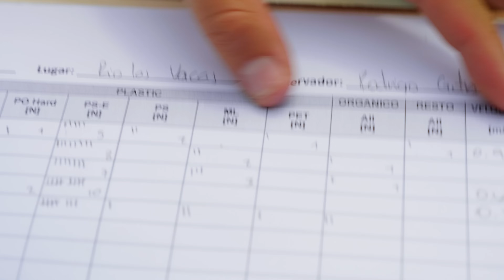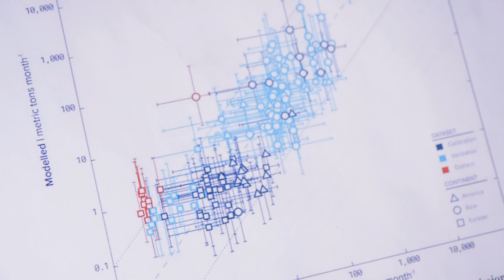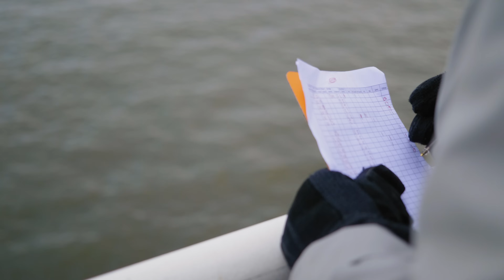How The Ocean Cleanup Mapped the World's Rivers | Research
To solve a problem, we must first understand it well. Here’s how researchers at The Ocean Cleanup mapped the world’s most polluting rivers to work towards effectively reducing oceanic plastic pollution.

To substantially decrease riverine plastic emissions into the ocean, in how many rivers do we need to implement mitigation measures, where are these rivers located, and what are the characteristics of these rivers? For the last three years, researchers at The Ocean Cleanup have been working on answering these questions to effectively reduce oceanic plastic pollution.

Our study, published in Science Advances, estimates that 1000 rivers account for nearly 80% of global riverine plastic emissions into the ocean, made up of a high number of small and medium-sized rivers. While this number is much greater than previous estimations (100 times), it is only 1% of rivers worldwide, which means solving the problem is feasible.

By collectively taking a global approach with various technologies to target these most polluting rivers, we can drastically reduce the influx of plastic into the ocean.